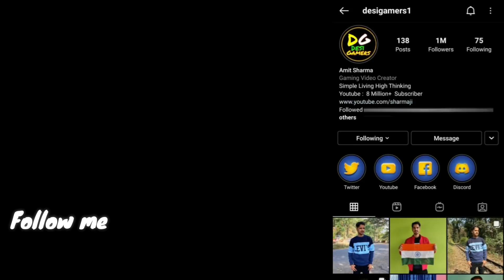AmitBhai Vs SRV Ignite 1v1 Clash Squad || Desi Army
AmitBhai Vs SRV Ignite 1v1 Clash Squad